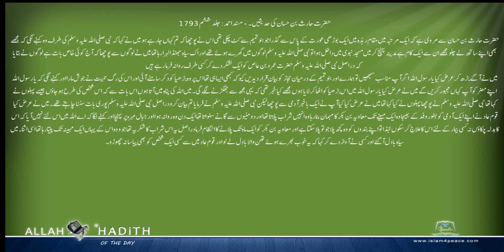حضرت حارث بن حسان کی حدیثیں ۔ Musnad Ahmed Urdu مسند احمد اردو